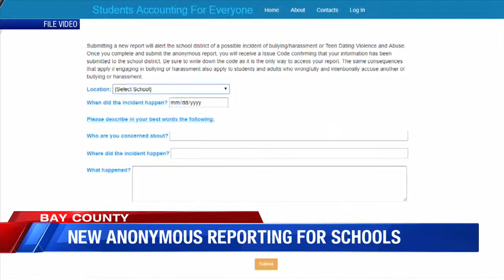SAFE anonymous reporting